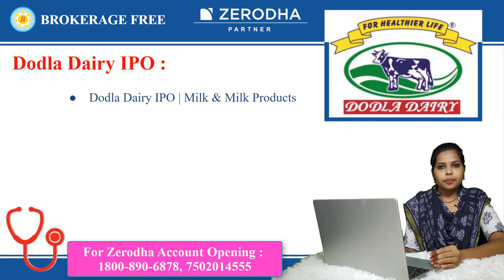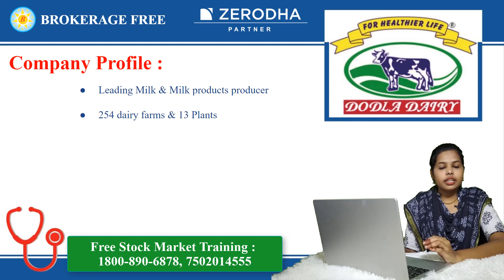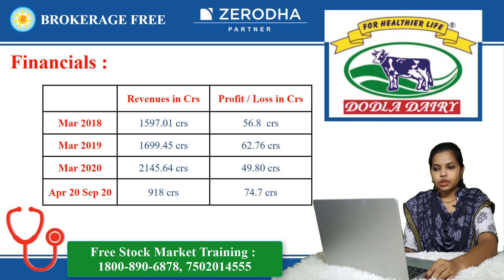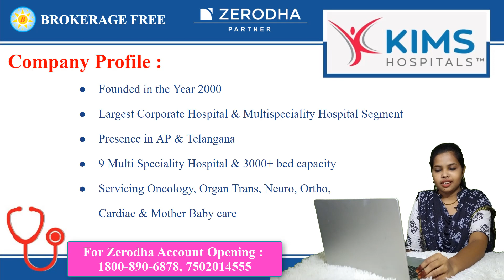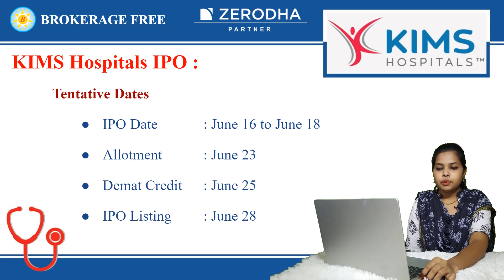KIMS Hospitals & Dodla Dairy IPO (June 16 to 18) Company Profile & Profit Revenues Details (தமிழில்)